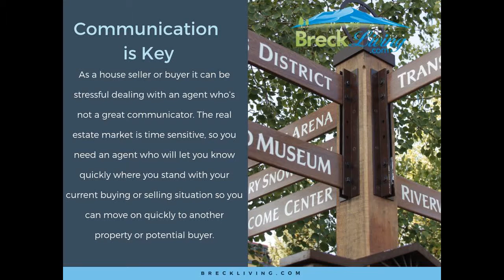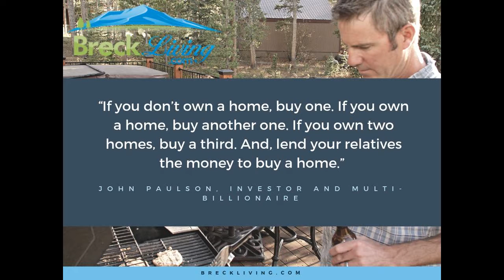Number #1 Buyers Agent in Copper Mountain Colorado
Number #1 Buyers Agent in Copper Mountain Colorado - Shannon Bosgraaf at BreckLiving.com is among the top Real Estate Agents for property in the Summit County Area. Our Resort Mountain Region covers all of Breckenridge, Keystone, Copper Mountain, Frisco, Silverthorne and Dillon. Get Information on the Resort Market, Understand Investing from Locals with a history of buying and selling, get in-depth knowledge of the short and long term rental market, and live market watch or ewatch on your properties. Our experienced team of long time local professionals will make your real estate experience one of the best. Looking to buy or sell a home? We are some of the most qualified agents that will hold your hand, guide you in the process, and bring our expertise to the table.